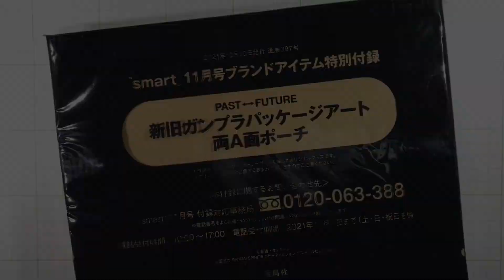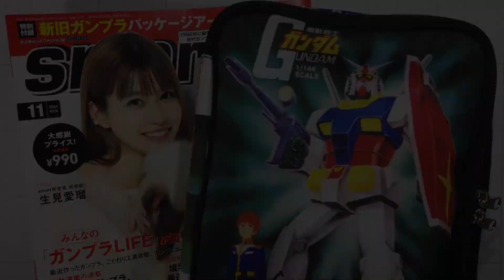[ ミニ動画 / Short video ] 雑誌「smart」の付録 『新旧ガンプラ パッケージアート両A面ポーチ』を開封！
雑誌「smart 2021年11月号」の付録に「新旧ガンプラ パッケージアート両A面ポーチ」が付いていたので購入しました。

付録とは思えないくらい、実用的なケースなので、気になる方の参考になれば幸いです。

I bought the magazine "smart November 2021 issue" because it had "old and new Gunpla package art both A-side pouches" in the appendix.

It's a practical case that doesn't seem like an appendix, so I hope it's helpful for those who care about it.

その他のメイキング動画もオススメです！
We also recommend other making videos!

--- Follow my SNS and website! ---